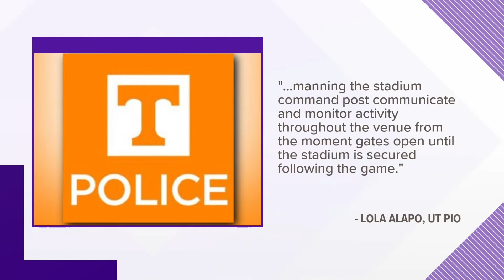Safety protocols in place ahead of game day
UT police are reminding fans to follow safety protocols. They will have event staff, law enforcement and security personnel present throughout the stadium.